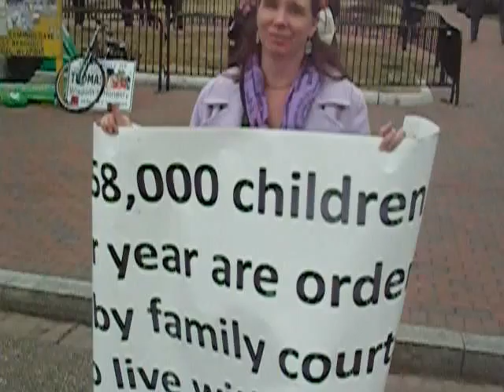2-13-11 March for Mothers at White House - video 4.MOV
To protest corrupt family court judges who separate children from loving mothers, including those who award custody to abusive fathers.  Esther Wiggins is one such judge in Arlington Virginia who is known for awarding custody to abusive fathers.

Organized by Mothers Of Lost Children